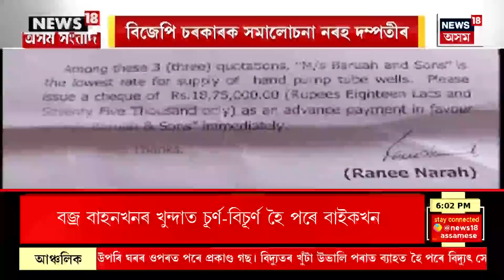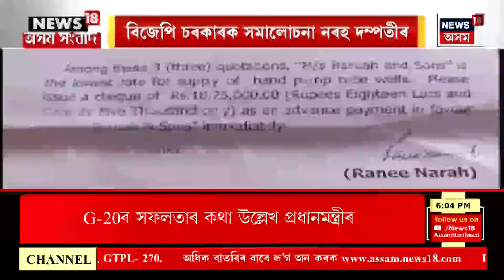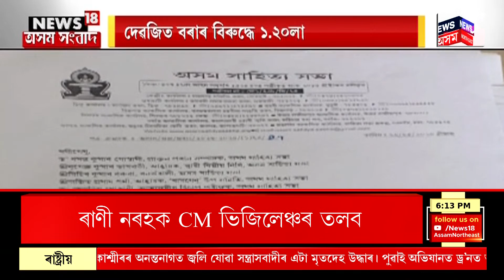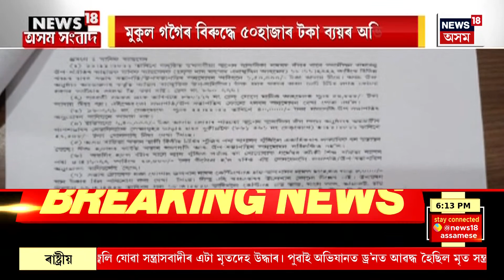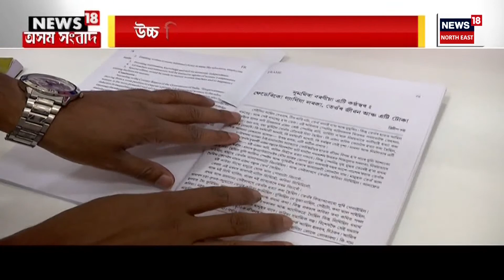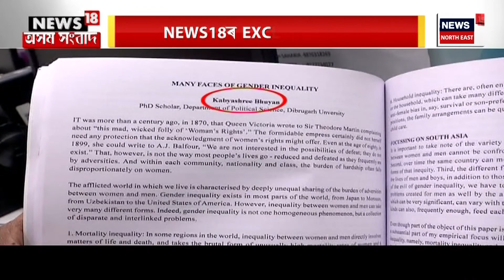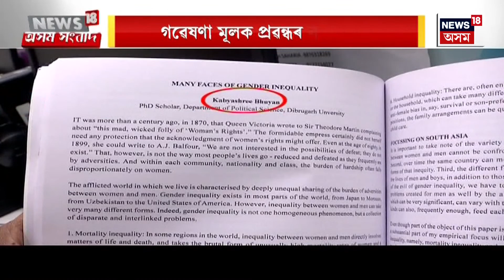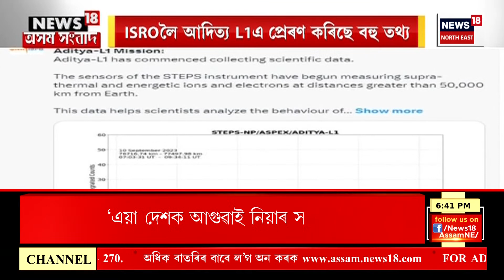Assamese News : Ranee Narah Case : সমগ্ৰ বিষয়টোক ৰাজনৈতিক ষড়যন্ত্ৰ আখ্যা Narah দম্পত্তিৰ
লগতে চাওঁক দিনটোৰ বহু গুৰুত্বপূৰ্ণ খবৰ | n18_live